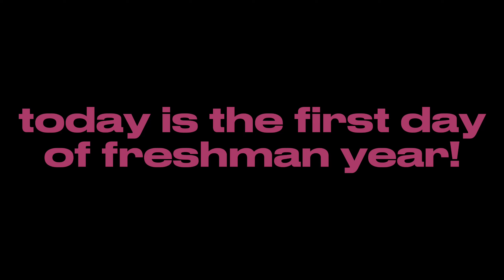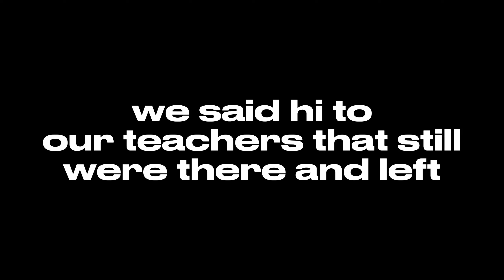GRWM FIRST DAY OF HIGH SCHOOL *FRESHMAN YEAR* 2023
hello! i'm back! hey! i'm sanaii bria! i am a future filmwriter, director and actress.
i'm in love with my life and i'm grateful for everything i have and everything i will accomplish! enjoy watching videos of my life because it's my form of scrapbooking. :^)

where everything is bought!
freshman high school back to school sunday reset, cleaning, organzing, declutter / decluttering

socials :
- second youtube: chanel n sugar